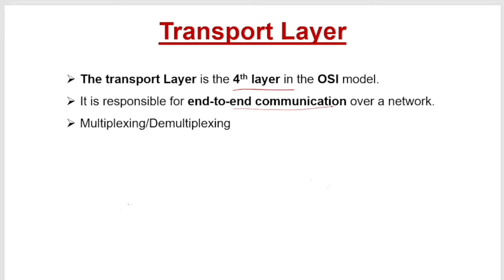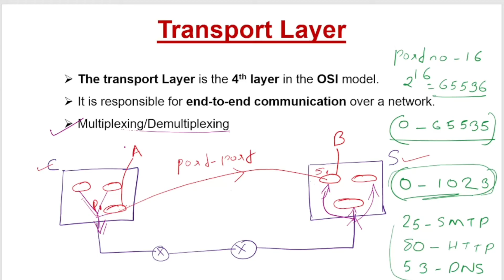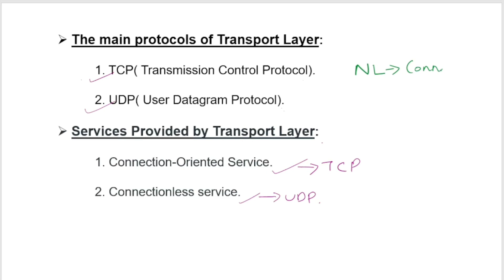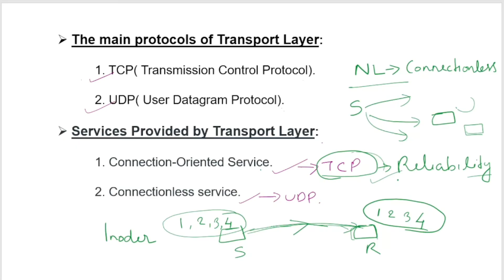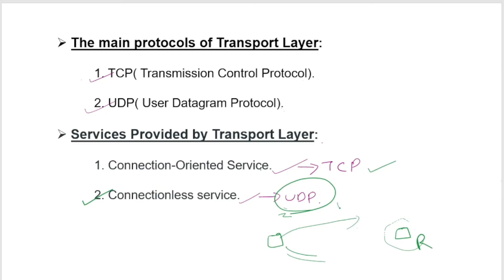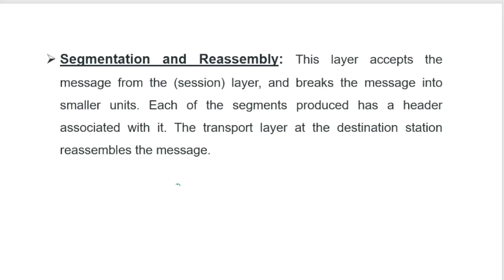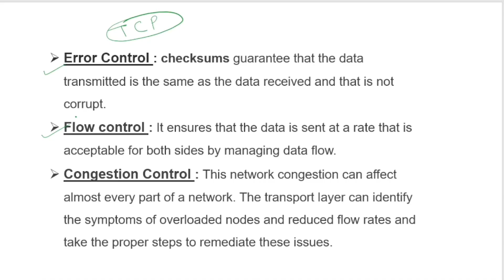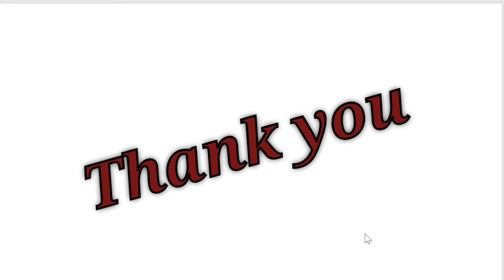Lec-37 : Transport Layer | OSI Model | Computer Networks(malayalam)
Transport layer and its functionalities..